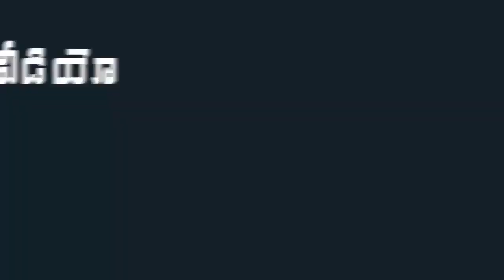ట్రాక్టర్ నడిపిన మంత్రి విడదల రజిని Minister Vidadala Rajini Tractor Driving | Mana Aksharam